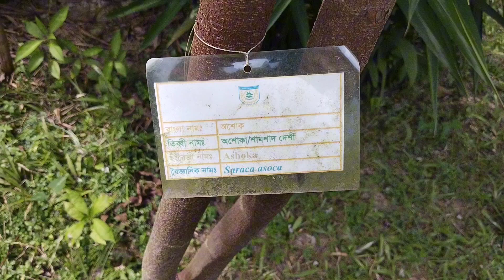কতিপয় দেশীয় ভেষজ উদ্ভিদ অশোক গাছ। এই গাছে রয়েছে বিভিন্ন রোগের ঔষধি গোন ও ক্ষমতা।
অশোক গাছ কতিপয় দেশীয় ভেষজ  উদ্ভিদ। এই গাছে রয়েছে বিভিন্ন রোগের ঔষধি গুণ ও ক্ষমতা। এই গাছটি খুবই উচ্চতা হয়ে থাকে, এর পাতা দেখতে আম পাতার মতন  তবে অপেক্ষাকৃত লম্বা  পাতাগুলো প্রতিটি বটাই বমুখোমুখি সজ্জিত থাকে, প্রতিটি বটায় সাধারণত ১০ করে পাতা থাকে ধোকা থোকা জর্দা লাল বর্ণের ফুল ফুটে ফল পাকলে কালচে দেখাই ফল সাদে অনেকটাই তিক্ত।  বিশেষত মহিলাদের বিভিন্ন রোগে এই গাছটি উপকারী  যেমন, সংকোচক ধারক ও রক্ত  রোদক, রক্ত পদর অতিরিক্ত ঋতুস্রাব নিবারক জরায়ুর নানাবিক রোগে এটি কার্যকর ওষুধ হিসেবে বহু ব্যবহার করা হয়  অর্শ জনিত আমাশয়েএর ফুলের সিরা ফল পদ। প্রিয় দর্শক যাদের এই ধরনের সমস্যা আছে তারা এই গাছের ছাল কুচিত ফুল ও বীজওষুধ হিসেবে সেবন করতে পারেন, তাছাড়াও সালের চূর্ণ ২থেকে ৩ গ্রাম বা শালের গনীভূত রস ২০ থেকে ৬০ ফোটা আপনারা খেতে পারেন।